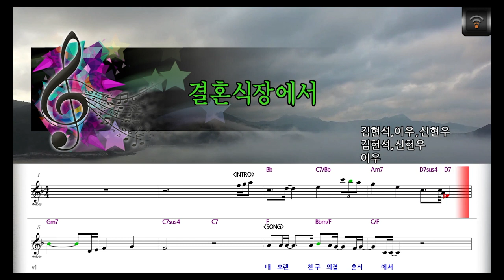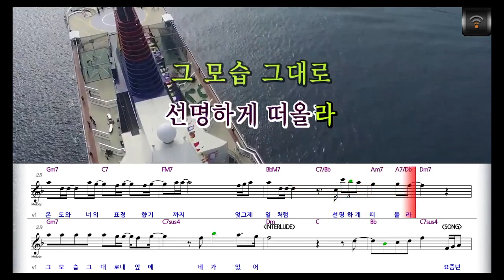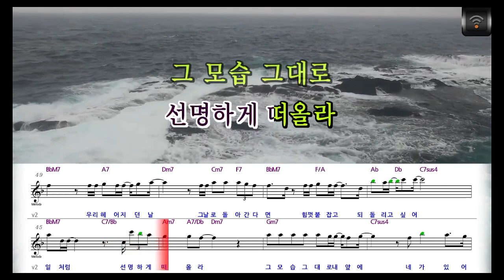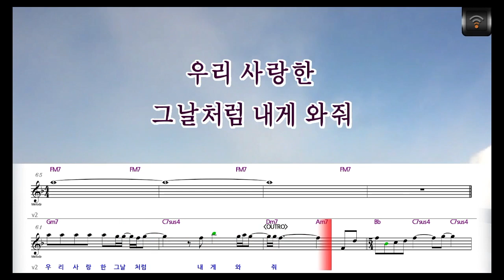[🎙노래방플리] 이우 🎶 결혼식장에서 karaoke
🎼전체가사
내 오랜 친구의
결혼식에서
멀리서 보이는
익숙한 네 모습
내 앞에 다가온
넌 정말 예뻤고
그런 널 보며
애써 웃었어
분주한 사람들
그 속에 너와 나
시간이 멈춘 듯
서로 바라보고만 있어
흔들리는
너의 눈을 보면서
지난날 우리 함께했던
추억이 떠올라
우리가 사랑한
스무살 그 봄날
그날의 온도와
너의 표정 향기까지
엊그제 일처럼
선명하게 떠올라
그 모습 그대로
내 앞에 네가 있어
요즘 넌 어떠니
난 아직 힘든데
혹시 너도 나처럼
우리 추억을 떠올리니
기억하니
새하얀 드레스를
너에게 입혀주고 싶다던
그때 내 약속을
우리가 사랑한
스무살 그 봄날
그날의 온도와
엊그제 일처럼
선명하게 떠올라
그 모습 그대로
내 앞에 네가 있어
우리 헤어지던 날
그날로 돌아간다면
힘껏 붙잡고
되돌리고 싶어
사실 단 하루도
널 잊지 못했어
내 맘은 아직도 너를
사랑하고 있어
조금 늦었겠지만
내게 다시 돌아와
우리 사랑한
그날처럼 내게 와줘